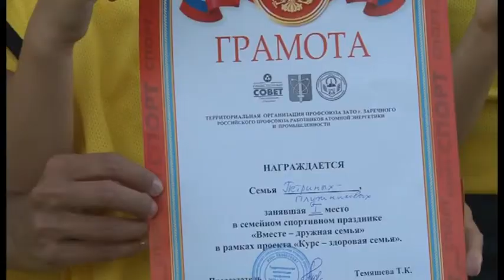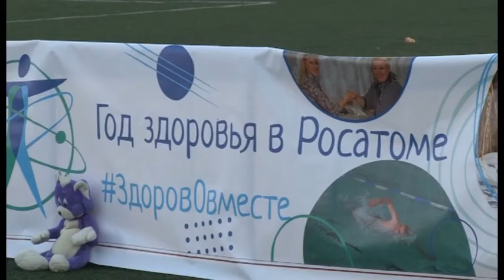Зареченский профсоюз организовал спортивный семейный праздник